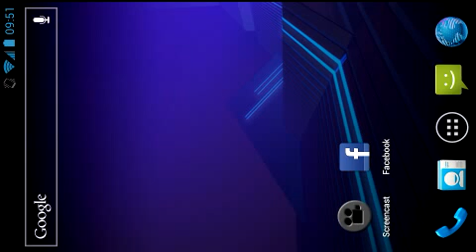Max Payne Android Gameplay Sensation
Works well, but controls can be fiddly may look laggy but its just the app I use to record